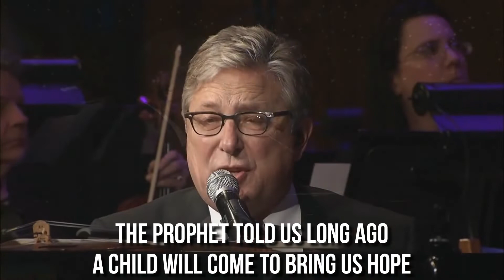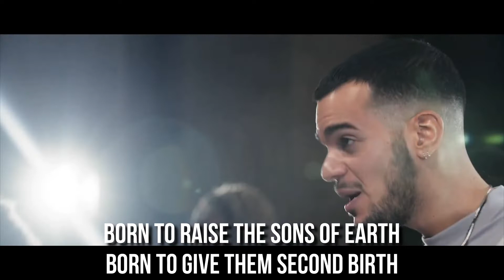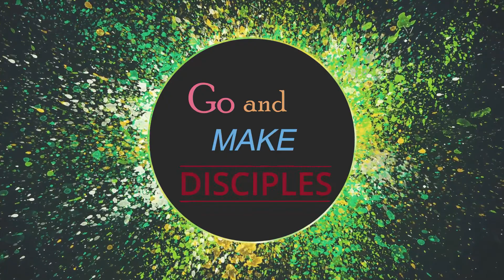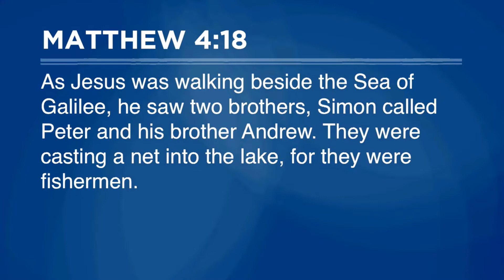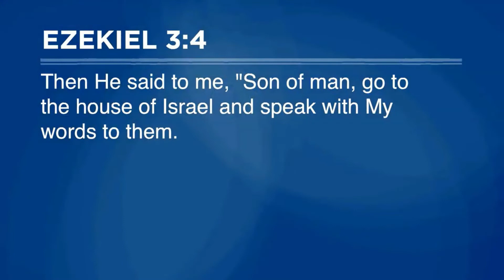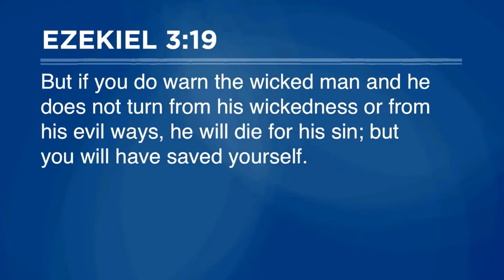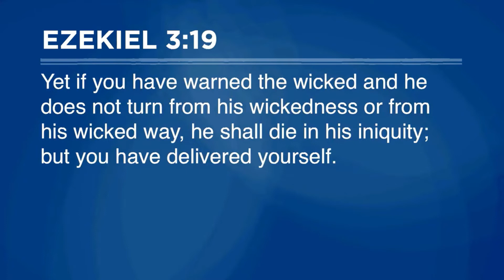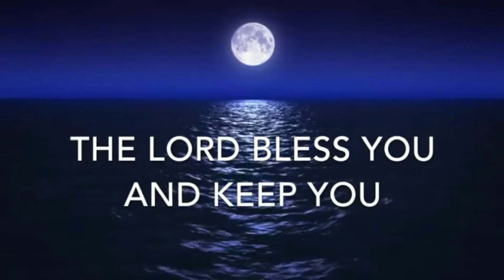PBC Sri Damansara 19 Dec 2021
Speaker: Pastor Steve Gaines
Message: The Seriousness of Soul-Winning